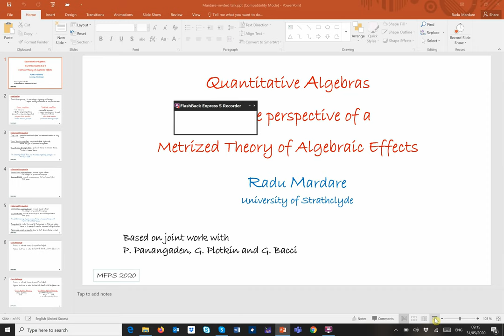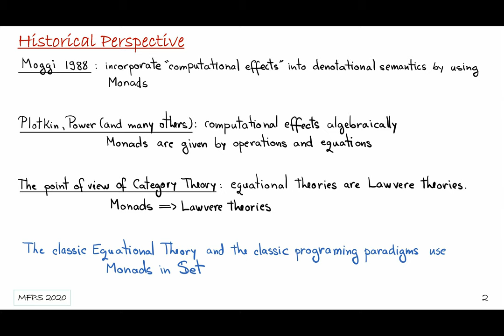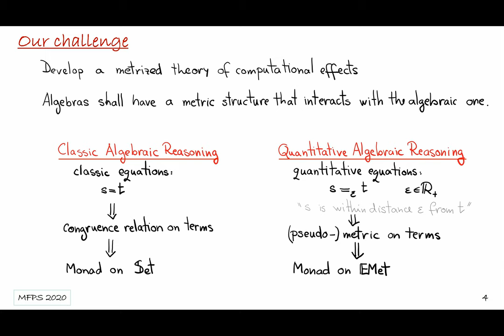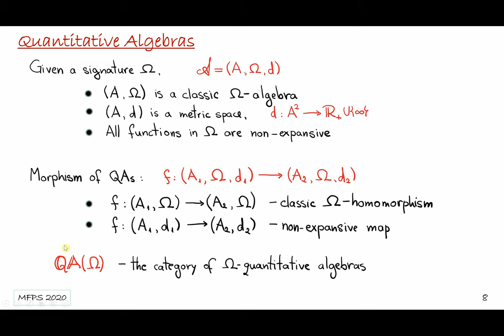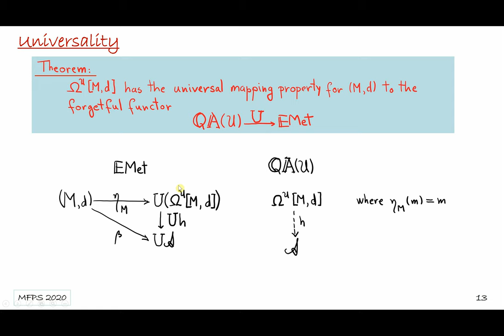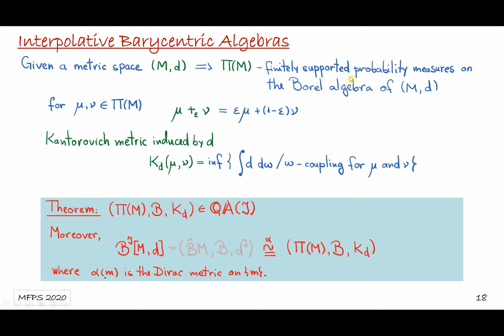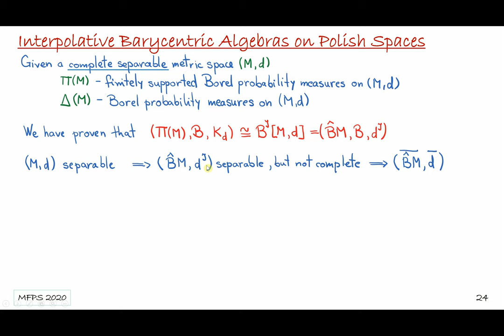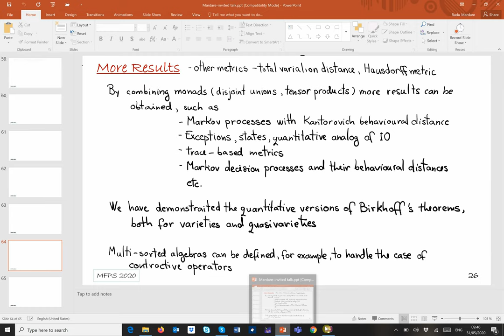Radu Mardare. Quantitative Algebras and the perspective of a Metrized Theory of Algebraic Effects.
Radu Mardare. Quantitative Algebras  and the perspective of a Metrized Theory of Algebraic Effects. (Invited Talk in the Special Session on Probabilistic Programming Languages)